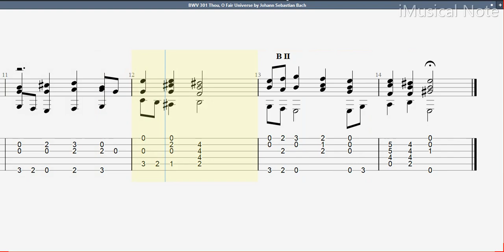Guitar TAB - J.S. Bach - BWV / 301 Thou, O Fair Universe (1685-1750) | Tutorial Sheet Lesson